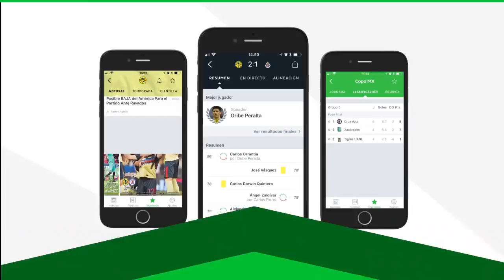Matheus Uribe SE FUE a Europa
Matheus Uribe fue sin duda unos de los jugadores mas importantes del Club America el semestre pasado llegando a anotar muchos goles siendo el mejor goleador en todas las competencias el torneo pasado.

Jugando de esa manera era mas que obvio que iba estar en el mundial con la seleccion Colombiano con muchos equipos de Europa observandolo. Esto a provocado que las Aguilas pidan 30 millones de dolares por el.

Todo esto como es mas que obvio sucedera despues del Mundial esperando ver como se desempeña Uribe para ver quien seria el que este dispuesto a pagar su alto precio. Quizas sera el Madrid como ya se habia rumorado.

Mateus Uribe ya esta en Europa con su Seleccion para empezar su preparacion antes del mundial. Su destino sera en Italia Para enfrentar a Egipto en el ultimo amistoso antes del mundial.

Ustedes creen que haga un buen mundial? En los comentarios háganme saber sus opiniónes.

Si eres un Americanista de corazon y quieres estar al pendiente del mas grande de todo el continente Americano, entonces suscribete a mi canal donde no reporto noticias falsas en el boton rojo de abajo.

Descarga de la CANCIÓN (X remix de Maxi DJ)